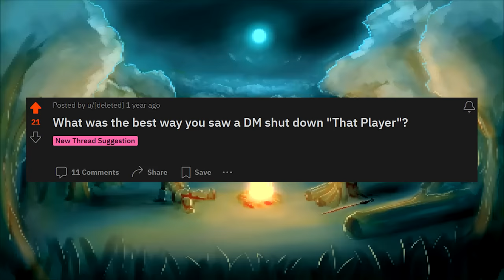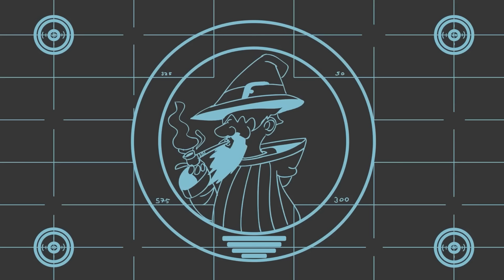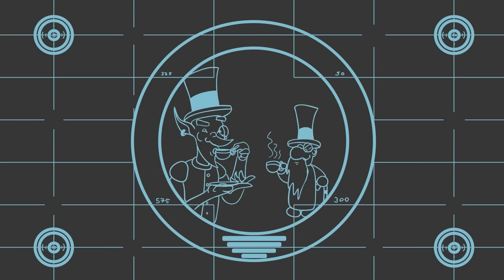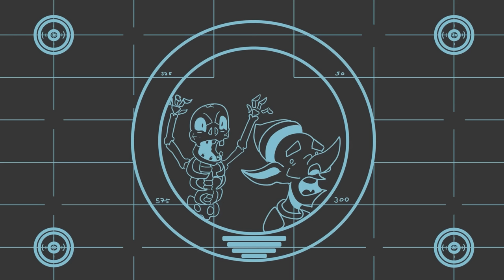What was the best way you saw a DM shut down "That Player"?